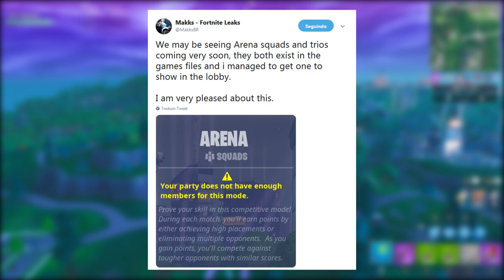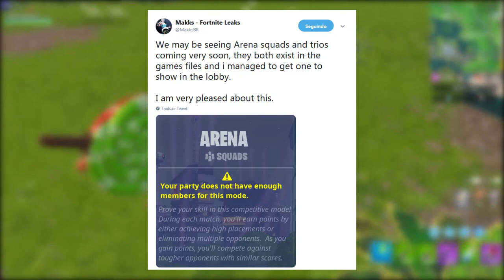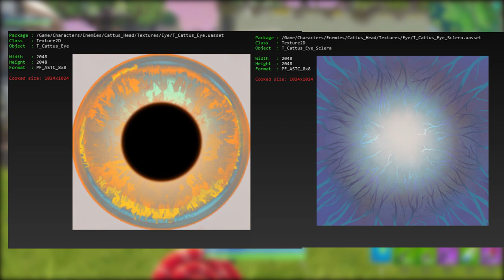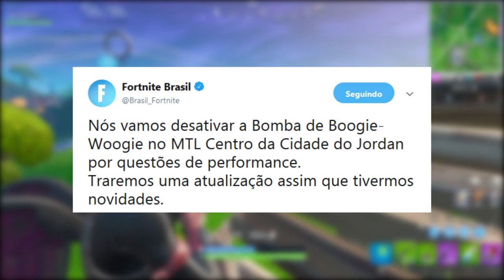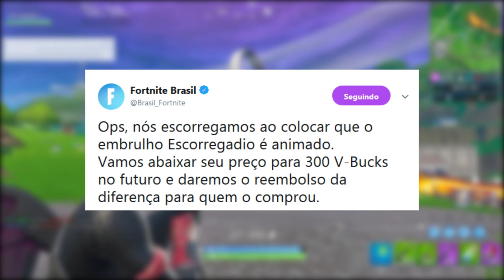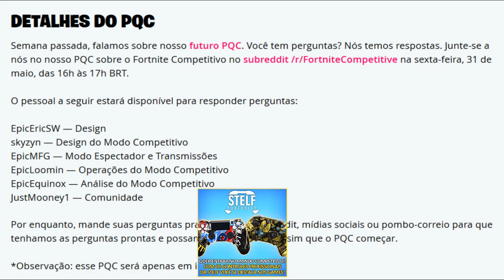FORTNITE - ARENA ESQUADRÃO e MONSTRO DA TEMPORADA 9?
Fala rapaziada, Vagabbss aqui com mais um vídeo, e dessa vez falando algumas novidades e teorias do Fortnite Battle Royale, sobre o possível monstro no iceberg, modo arena de esquadrão e trios chegando e muito mais. Espero que gostem :)